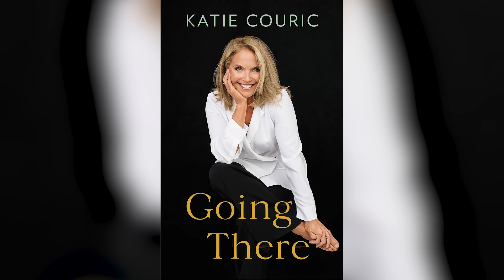Source Gives Rare Insight Into Matt Lauer's Ongoing Struggles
Matt Lauer has reportedly become a "withdrawn" and distant man since being fired from the Today show in 2017. Here's how Lauer's ongoing struggles have affected his public and private relationships.